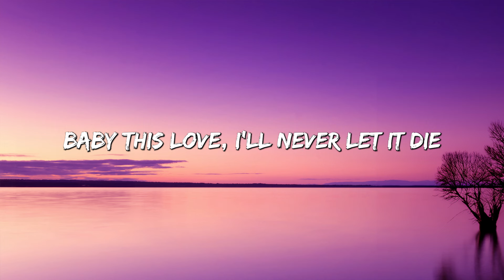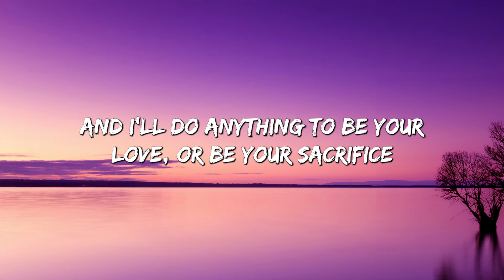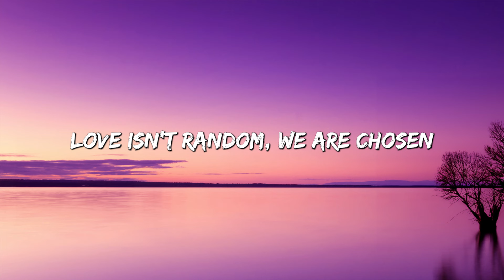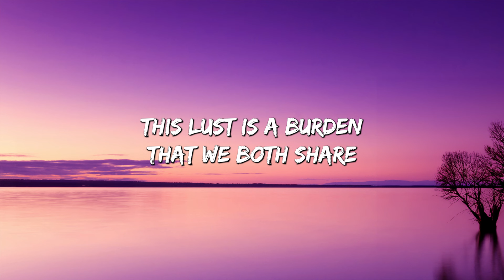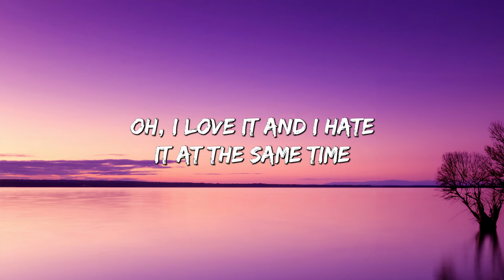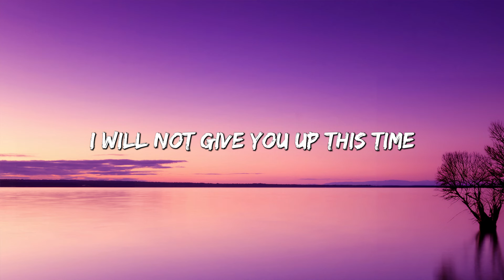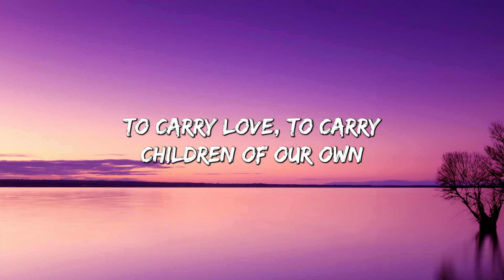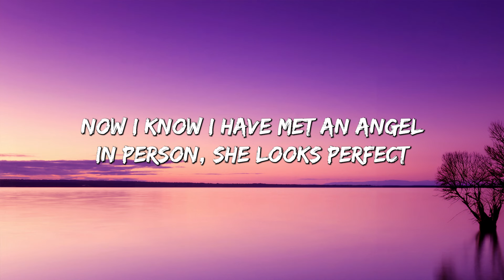Infinity - jaymes Young (Lyrics) || David Kushner, Ed Sheeran... (MixLyrics)